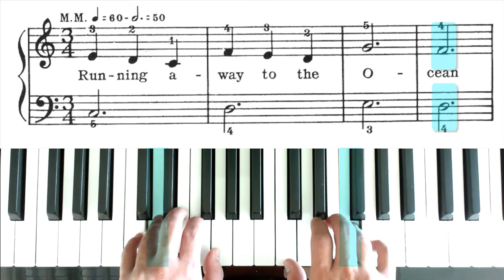[炳武] 03. Run - away river [26/5/17]